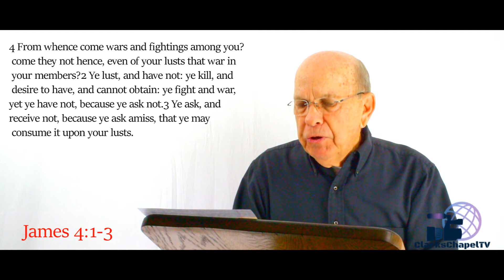10 Minutes of Truth "Battlefield"